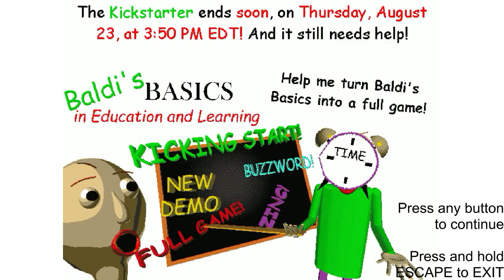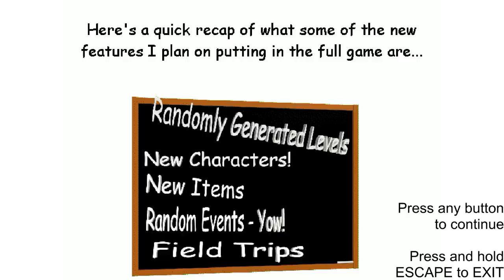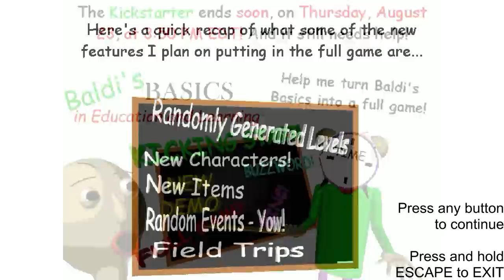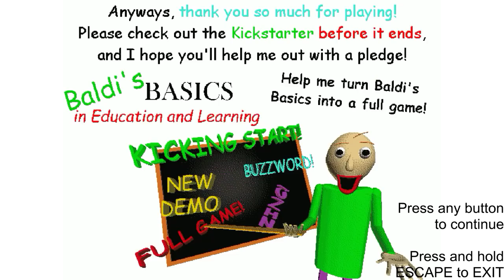ALL NEW CHARACTERS!! Baldi's Field Trip Wild West